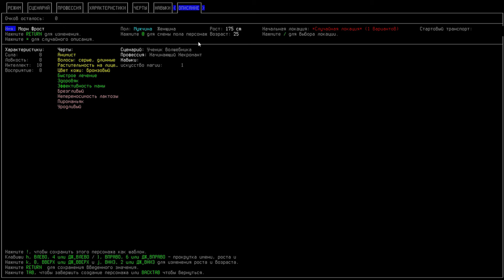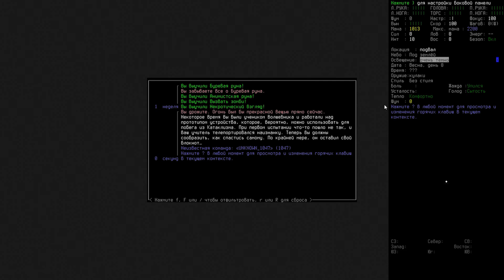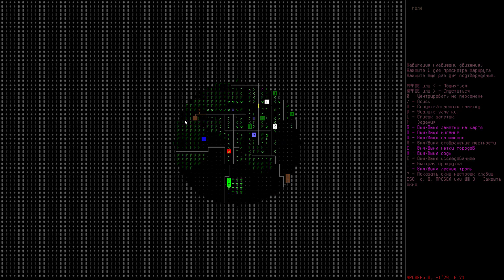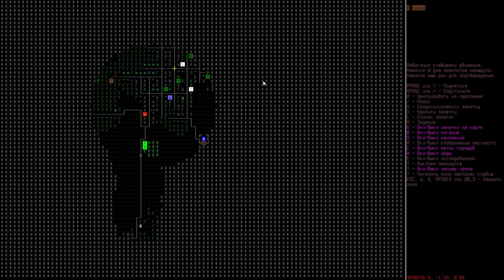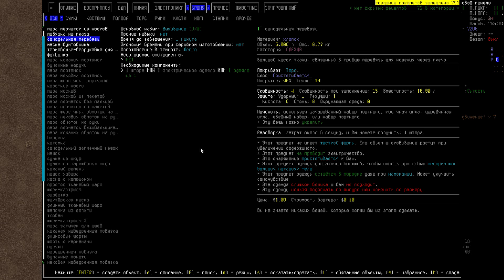Cataclysm Bright Nights Некромант и его непослушные зомби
Прохождение игры Cataclysm: BN / Bright Nights(Катаклизм: Светлые ночи) Установлен мод magiclysm (магиклизм).
Cataclysm: Bright Nights(Это вариант DDA, который весной 2020 был запущен одним из бывших разработчиков DDA.
Проект сохраняет оригинальное sci-fi направление DDA, но без стремления к сверх реалистичности, а также направлен в первую очередь на сбалансированный игровой геймплей. И что самое интересное, эту версию можно пройти, закрыв главный портал в центральной лаборатории.
Ранее проект был модом, но теперь это полноценная отдельная игра.
Игра уже переведена на русский язык. Помимо этого подчёркивается, что Bright Nights – это рогалик, в отличии от DDA, который официально по словам разработчиков: рогаликом больше не является.

Также проводится работы по восстановлению удаленного из DDA контента. Многие моды из DDA уже адаптированы под новую игру.